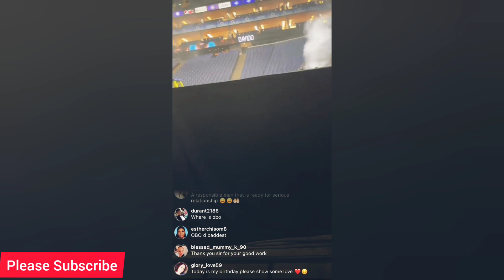Davido 02 Arena: Happening Right Now At 02 Arena, Davido's Sound Check